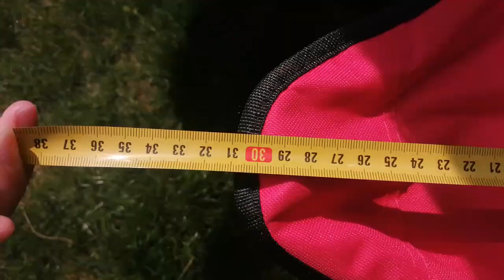Small three legs folding chair for fishing-Cloudyoutdoor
【COMFORTABLE】soft and comfortable. Even if you sit on a camping stool for a long time, you will not feel tired. Open and fold in seconds, so you could release from the tiredness of the journey when you have this camping stool.
【 LIGHTWEIGHT AND EASY TO CARRY】The mini portable folding stool is very lightweight and can be opened or folded into a compact size to save a lot of space. When you travel, fold the mini-portable chair and put it in your travel backpack or car.
【DURABLE AND STRONG】The Folding Chair is made from Oxford cloth and aluminum alloy.This design providing better support,even if you won't be tired for a long time sitting.
【SIZE OF FOLDING STOO】This folding stool is simple in design and can be folded and unfolded within 10 seconds.
【MULTIPURPOSE】outdoor folding chair for all outdoor and indoor activities, perfect for bedroom, dorm, office, pool, yard, beach, sports meeting, picnic party, camping, BBQ, fishing, mountaineering.